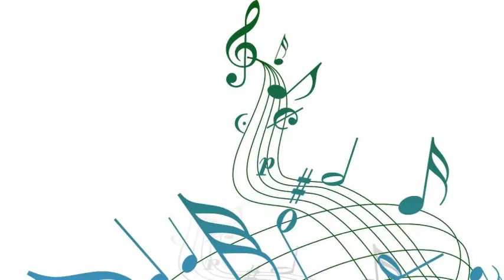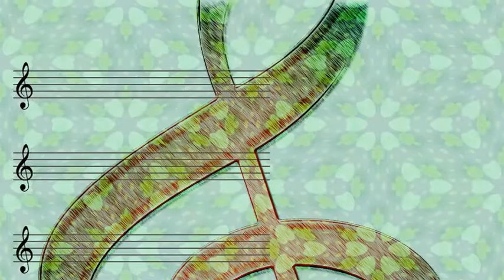Lightnin' Hopkins - Everybody's Down On Me (1951)